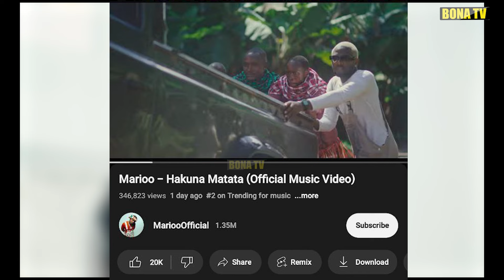MARIOO ALALAMIKA ALICHOFANYIWA NA DIAMOND/NI ZAIDI YA ROHO MBAYA